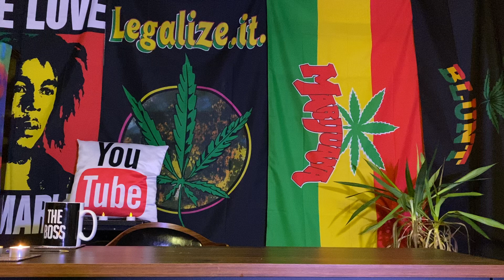ALLO ALLO ALLO WHAT DO WE HAVE HERE THEN ?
THE POLICE FORCE IS UNDER QUESTION AGAIN TODAY ,IS IT TIME FOR THE ARMY TO GET INVOLVED